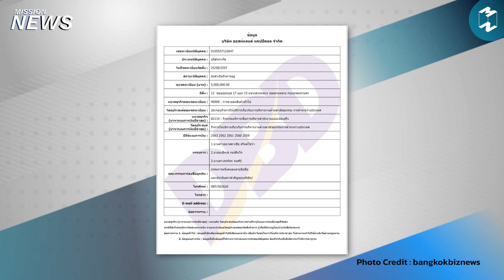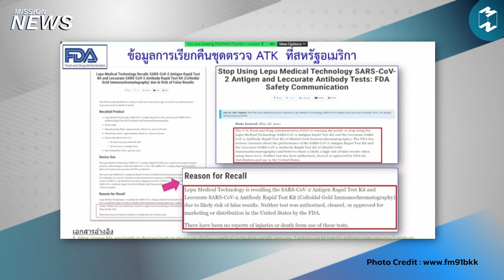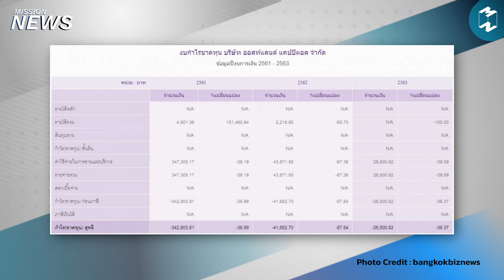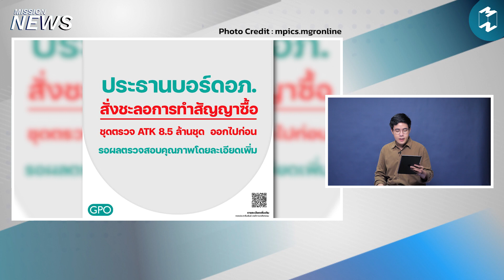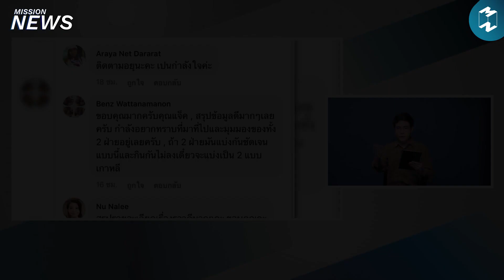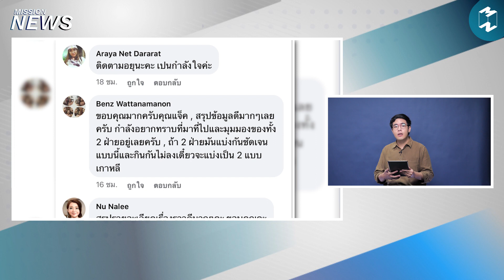นายกฯ เบรกการจัดซื้อ ATK สั่งเร่งหาของคุณภาพ | Mission News 19 ส.ค. 21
อัปเดตข่าว Mission News ประจำวันพฤหัสบดีที่ 19 สิงหาคม 2021
[ในประเทศ] ผู้ว่าธปท.หนุนรัฐกู้เพิ่มสู้วิกฤต แม้จะทำให้หนี้สาธารณะแตะ 70%
[ในประเทศ] มติครม.แสดงท่าทียับยั้งการจัดซื้อ ATK ของอภ.
[ต่างประเทศ] สหรัฐฯ เตรียมการฉีดวัคซีนเข็ม 3 ให้กับประชาชน กันยายนนี้